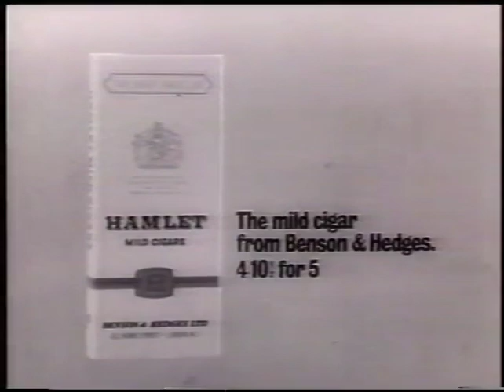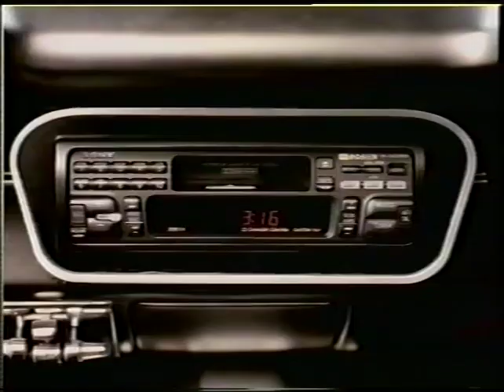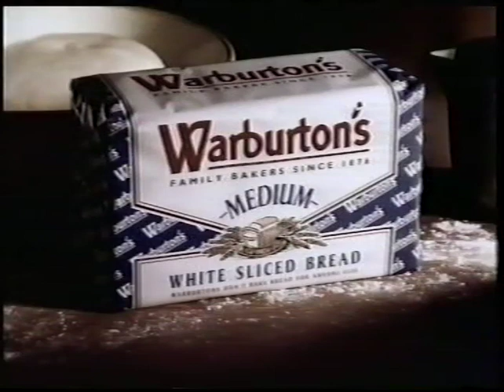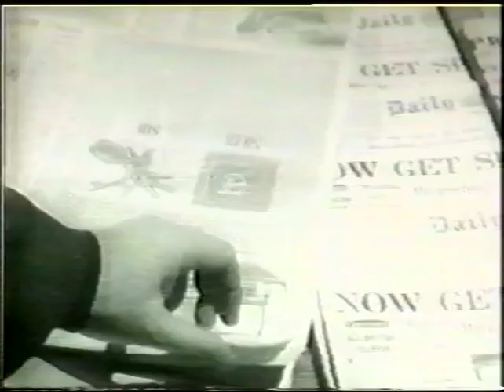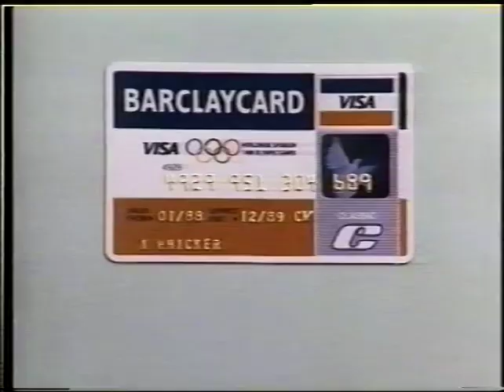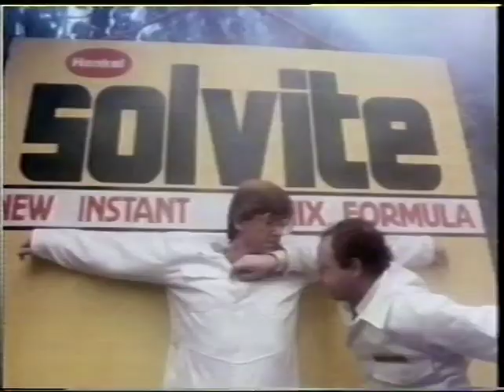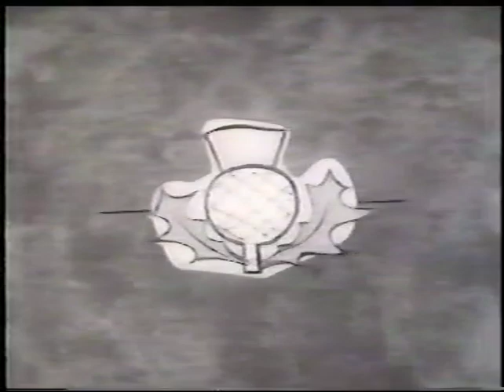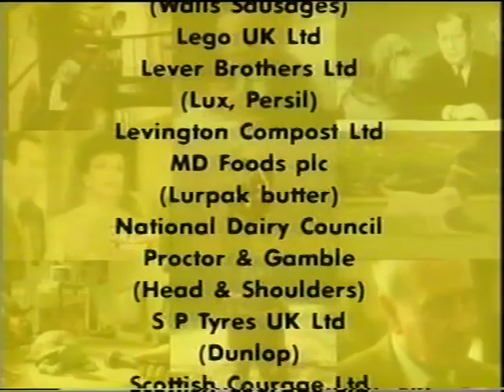Ad Fab John Peel introduces adverts